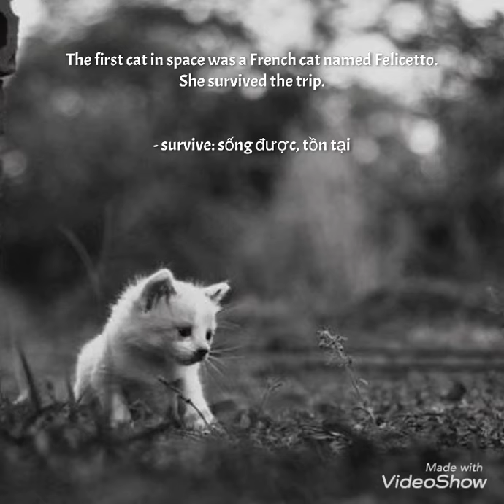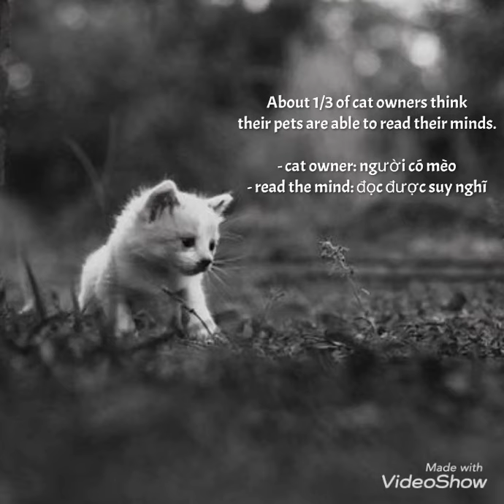Điều thú vị về CATS